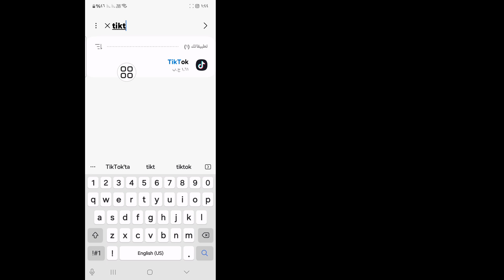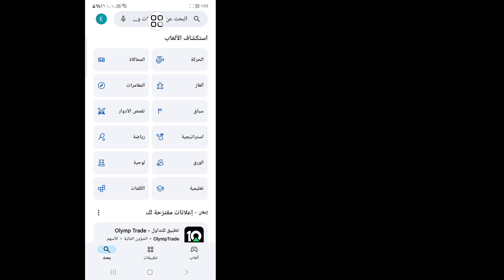كيفية إصلاح ميزة عدم ظهور ملاحظات TikTok (2024) | كيفية الحصول على الملاحظات على TikTok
هل تريد إصلاح عدم ظهور ميزة TikTok Notes (2024). إذا كانت الإجابة بنعم، فهذا الفيديو مناسب لك. سأوضح لك في هذا الفيديو كيفية إصلاح عدم ظهور ميزة TikTok Notes (2024). سأعرض أسهل عملية لإصلاح عدم ظهور ميزة TikTok Notes (2024). لذا استمر في مشاهدة الفيديو كاملاً دون تخطيه لتتعرف على كيفية إصلاح ميزة عدم ظهور ملاحظات TikTok (2024)...

إخلاء المسؤولية: هذه القناة لا تروج أو تشجع أي أنشطة غير قانونية، جميع المحتويات التي تقدمها هذه القناة مخصصة للأغراض التعليمية فقط. الاستخدام غير الربحي أو التعليمي أو الشخصي يوجه التوازن لصالح الاستخدام العادل.